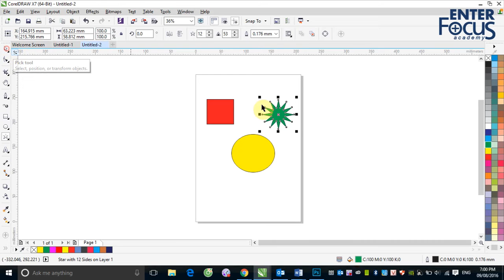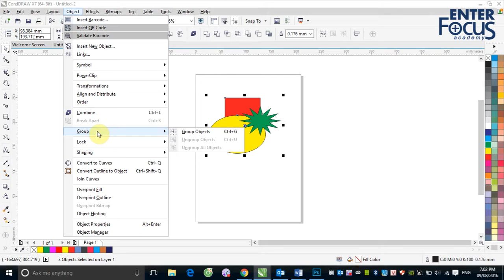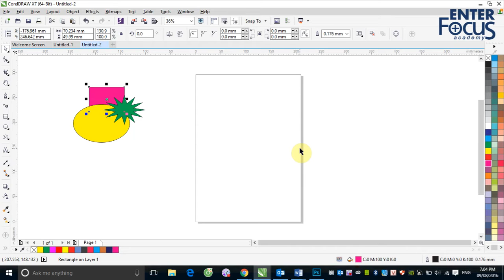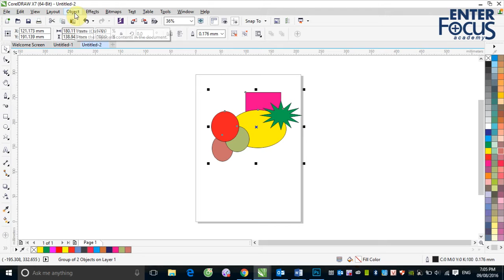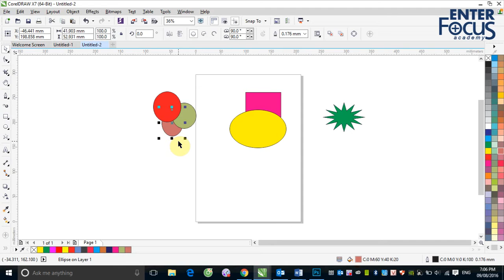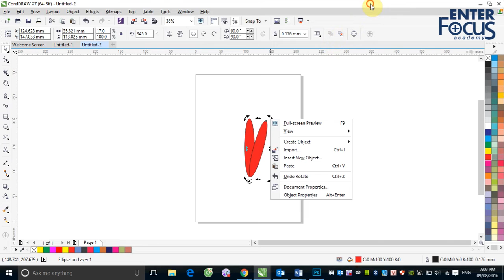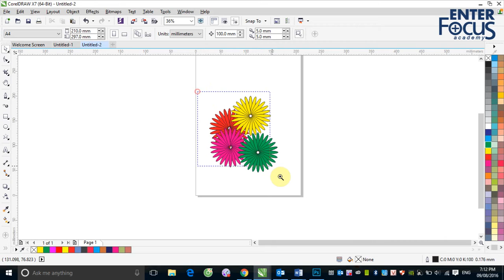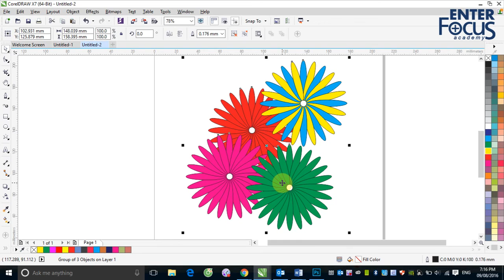B2 3 Group UnGroup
Buổi 2 Corel: Group, UnGroup, làm việc với các đối tượng trong CorelDRAW mà không cần UnGroup